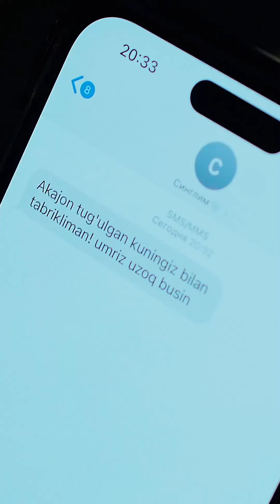якинларимизни кадрига йетайлик